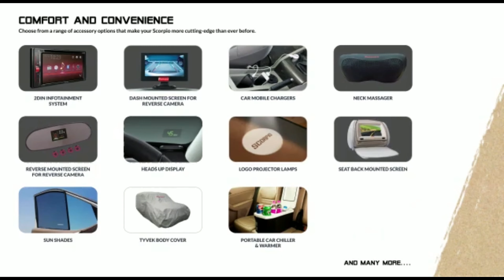Scorpio Accessories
Enhance the Appeal of your Scorpio & get Benefits such as

1. INSURE & FINANCE your Scorpio Accessories
2. 1 Years WARRANTY on Scorpio Accessories
3. FITMENTS by highly trained professionals.